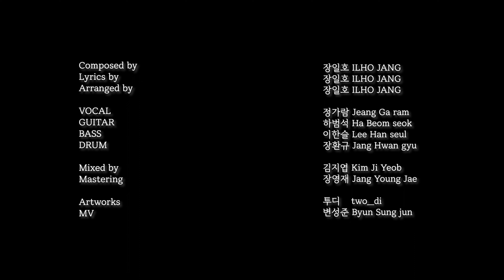풍경의 기억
장일호 - 풍경의기억 (Feat.정가람)
ILHO JANG -Memory of Landscape(feat.Garam Jung)

'힘들어 하는 모든 이들에게 보내는 자연속에서의 삶의 이야기'

싱글앨범 ‘풍경의 기억’ 은 ‘범죄도시’ ‘반도’ ’버닝’ 의 영화음악  작곡가 장일호가 제작한
풍경과 음악 Landscape & Music 작업의 하나로 ,
2020/2022 Landscape Sokcho 영상 음악작업과 연결되는 가요곡이 수록되어 있다.

소중한 사람을 떠나보낸 연인이, 힘든 감정을 이겨내며 추억이 깃든 자연으로 다가가
산을 오르고 풍경과 함께하며 점차 살아가고자 하는 의지을 얻어간다는 이야기의 곡으로
하늘에서 울려퍼지는 듯한 피아노 음색과 영화같은 웅장한 스케일의 편곡
때로는 감성적인 인디락 처럼  마치 산 정상에 올라 내려다 보며 느껴지는 감동을
청량한 보이스의 보컬리스트 ‘정가람’의 호흡으로 담아내었다.

작/편곡 장일호
가사 장일호

보컬 정가람
피아노 장일호
기타 하범석
베이스 이한슬
드럼 장환규

믹스 김지엽
마스터링 장영재

아트워크 투디

Composed by ILHO JANG
Lyrics by ILHO JANG
Arranged by ILHO JANG

VOCAL Jeang Garam
GUITAR Ha Beomseok
BASS Lee Hanseul
DRUM Jang Hwan-gyu

Mixed by Kim Ji Yeob
Mastering Jang Young Jae

Artworks two__di